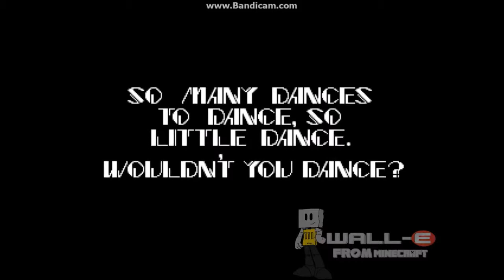Let's Play - Sunky.MPEG - A Sonic.EXE Parody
no thats WROG try agian

Bayez has a lot of laughs once again, especially the best one I've ever heard! I know, playing those games in a wrong order, uploading those videos really late people have already done it, but I don't care.